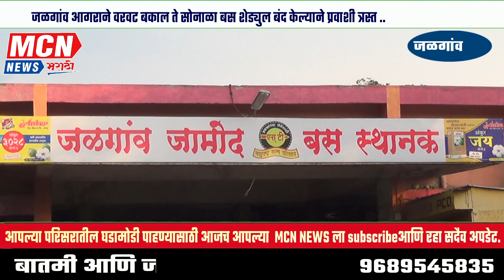जळगांव आगाराने वरवट बकाल ते सोनाळा बस शेड्युल बंद केल्याने प्रवाशी त्रस्त ..